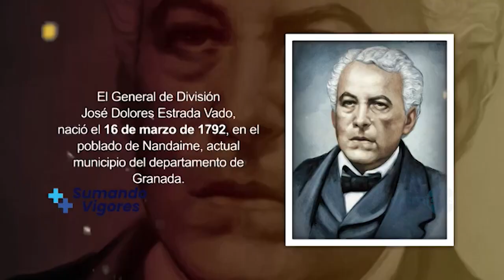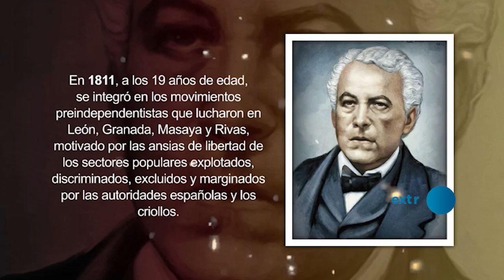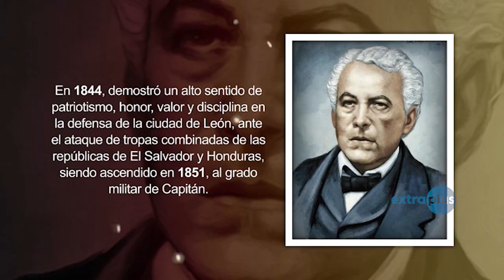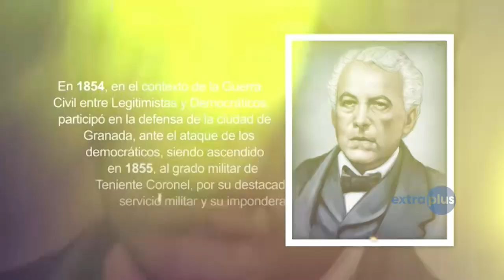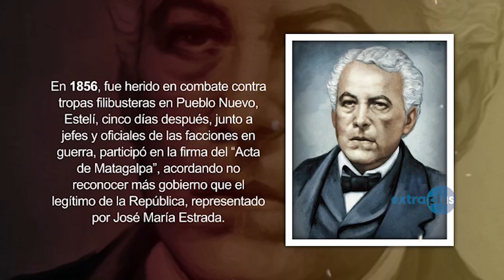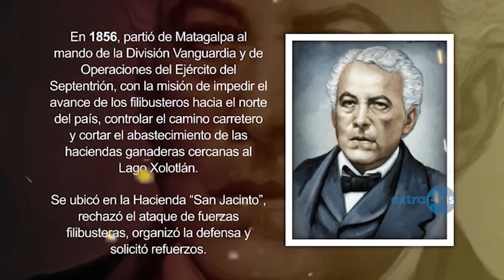José Dolores Estrada Vado, un general de la tercera edad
_Cuando el recién nombrado coronel José Dolóres Estrada recibe la misión de defender la hacienda San Jacinto a finales de agosto de 1856, ya tiene
sesenta y cuatro años, pero su experiencia militar lo acredita y logra vencer a los filibusteros el 14 de septiembre, y luego les propina varios golpes que
llevan a su derrota final._

_¿Quién era este naidanmeño sexagenario? ¿Por qué fue designado para contener a las tropas de William Walker? ¿Cuál es el contexto de su vida y
curriculum militar que aparentemente inicia en las revueltas pre-independentistas? Sobre todo esto conversamos con el historiador, Dr. Rafael Cassanova
Fuertes, en esta edición de Sumando Vigores, por ExtraPlus, a propósito de los 231 años del nacimiento del Héroe Nacional, General de División José
Dolores Estrada Vado._

No se pierda esta conversación, y conozca mejor la historia de Nicaragua y sus personajes.